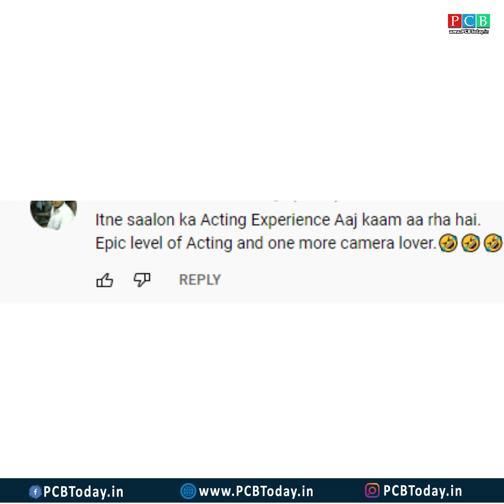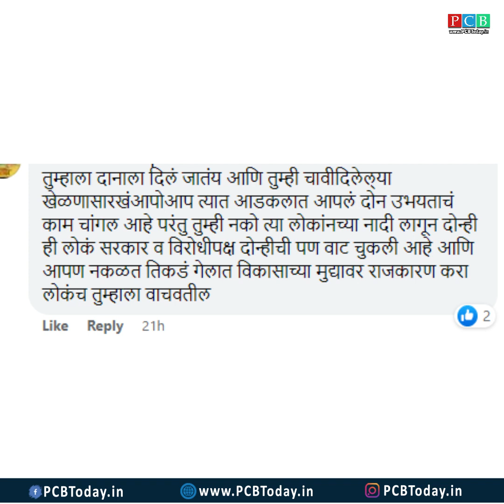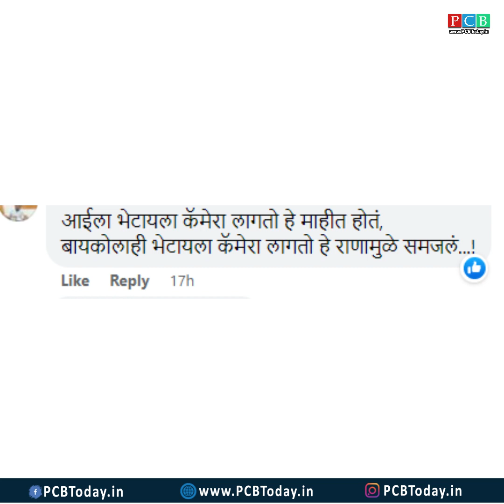"या" कमेंट्सचा राणा दाम्पत्यांनी विचार करणं गरजेचं...!